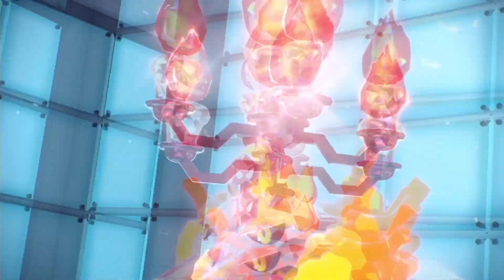【感涙】悲しませないようにトップの一撃に耐える相棒【ヒューガのポケットモンスタースカーレット】PART41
ホルゲリータへの愛情が限界突破した

10〜15年ぶりのポケモンを遊んでいきます！事前情報はオープンワールドって事と自由度が高いって事だけは仕入れてる。
ポケモンの投稿は木曜、金曜、土曜の週3で投稿していきます！

【ヒューガ】ポケットモンスター スカーレット